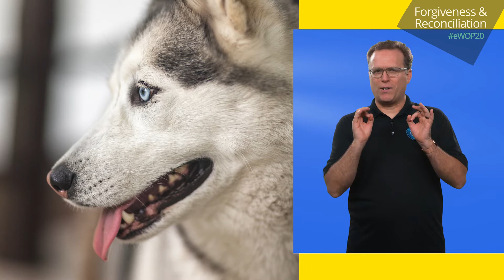Video 1 - "Perdono e riconciliazione"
eWeek of Prayer 2020
Gary Blanchard

Una produzione GC Youth Ministries
Versione Italiana: Ministeri Avventisti per la Gioventù
Traduzione sottotitoli: Sara Minò